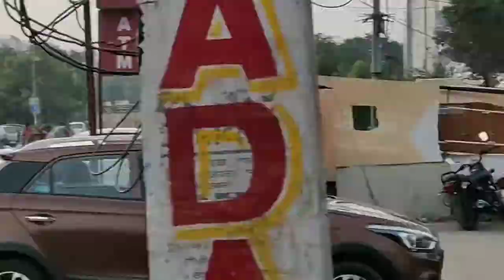LIVE ISKCON Harinama Sankirtan !! Rajendra Nagar 31/12/2019 !! ISKCON BAREILLY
Today(Tuesday) dt.31/12/2019 at Rajendra Nagar,Bareilly Harinama Sankirtan being held with joy,enthusiasm and devotion and Srimad Bhagvatam also being distributed with information of Sri Jagannath Rath Yatra on 9th February,2020 in Bareilly started from Sri Anand Ashram civil lines,Rampur Garden to Sri Bankey Behari Mandir,Rajendra Nagar,Bareilly.